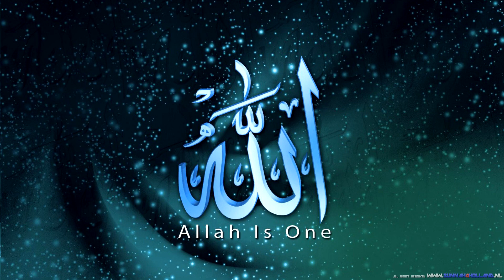Shamsud Duha Assalam Badrud Duza Assalam Islamic Waz Bangla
I film anything and everything I feel like filming!

I live in United Kingdom
On my YouTube Channel I am vlogger & gamer. (UK YouTuber)

What do I use to record and make my videos:
I have a Sony Xperia XZ1 Compact
I use Sony Vages Pro 14 to edit my vlogs & gaming.